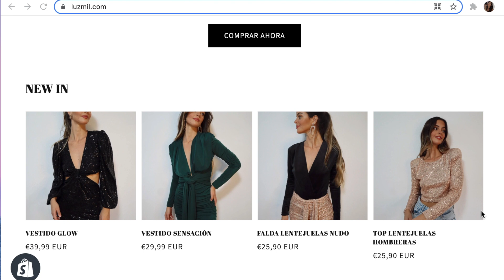¡LES CUENTO MI PROYECTO SECRETO! ✨💖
Holaaaa a todos y bienvenidos un día más al canal !!! 💛💛💛

El día de hoy les traigo un vídeo muy especial, donde les cuento mi proyecto secreto ✨

Hoy por fin “LUZMIL” pasa de ser un sueño a ser una realidad.

Un proyecto creado con toda la ilusión y todas las ganas del mundo. Y aunque reconozco que ha sido muchísimo tiempo que he estado con la idea en la mente, y con muchísimos miedos, muchas preguntas, y muchas dudas de si sí, o no (porque hay decisiones que no son nada fáciles) hoy puedo decir que el esfuerzo y el trabajo han merecido la pena.

Con amor y deseo “todo llega y todo se cumple” 💖✨